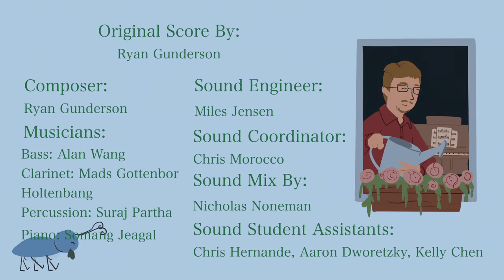Sprout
"Sprout" is an animated short film about a girl who makes friends with a flower.

Violin - Mateus Freire
Clarinet - Mads Holtenbang
Bass - Alan Wang
Piano - Somang Jeagal
Percussion - Suraj Partha